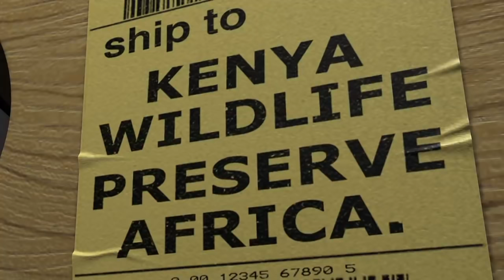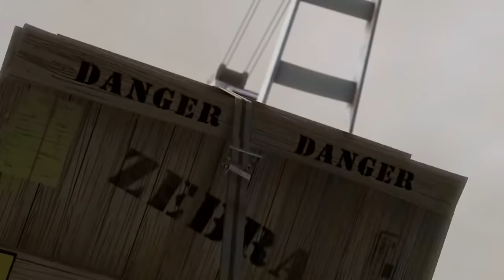DreamWorks Madagascar | The Penguins Takes Over The Ship | Madagascar Movie Clip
Welcome to  Madagascar and Friends Official YouTube Channel!

Think you know everything about the characters in Madagascar? Brush up on your knowledge here with clips from the movies, songs and specials of all your furry and feathery friends!

The film's plot revolves around four animals from the Central Park Zoo who unexpectedly find themselves stranded on the island of Madagascar, and must learn to adapt to the wild. Madagascar launched a franchise with a series of films, including the sequel Madagascar: Escape 2 Africa in 2008 and another film Madagascar 3: Europe's Most Wanted in 2012. A spin-off featuring the series' penguin characters, Penguins of Madagascar, was released on November 26, 2014.